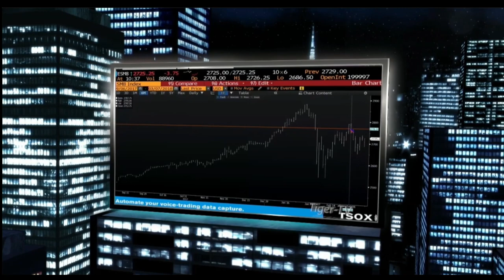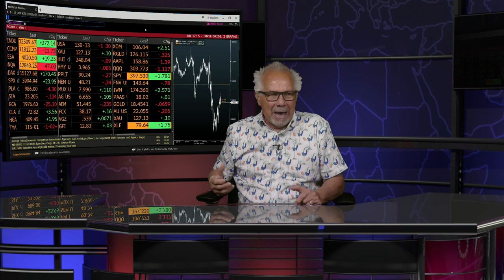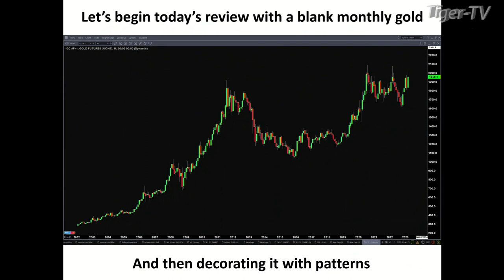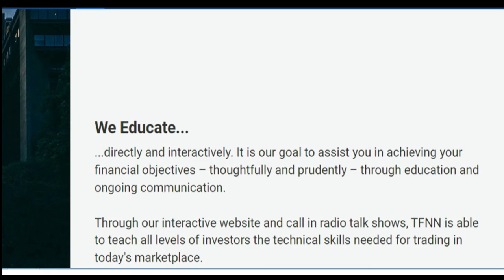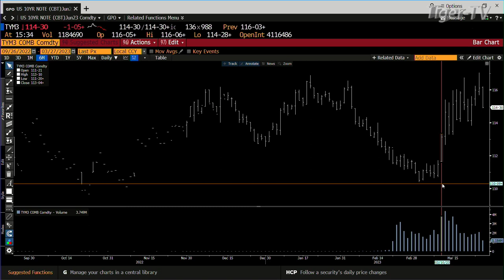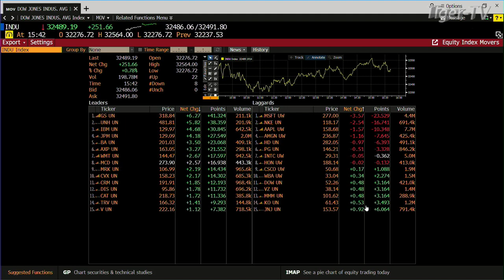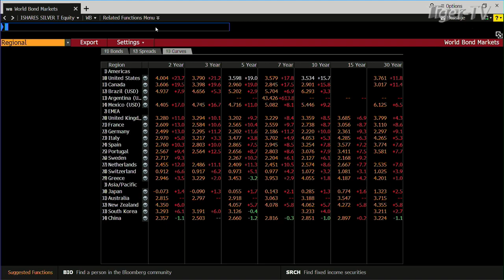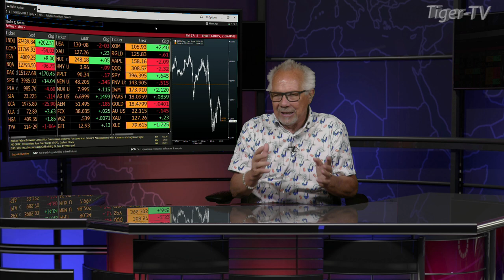March 27th, Tom O'Brien Show on TFNN - 2023